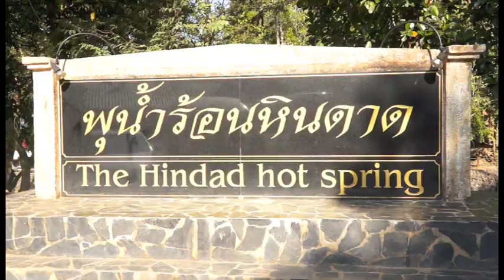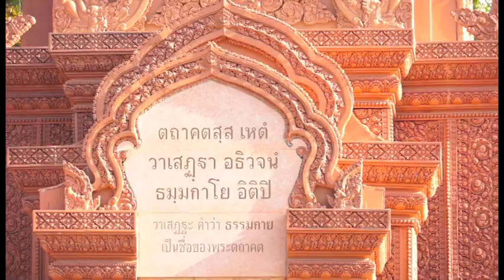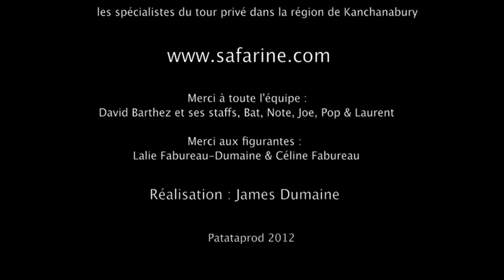La Rivière Kwaï et la région de Kanchanaburi avec Safarine Tour. (Thailand)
Réalisé par James Dumaine. Film d'informations sur les tours de Safarine basé sur la ville de Kanchanaburi (2012)